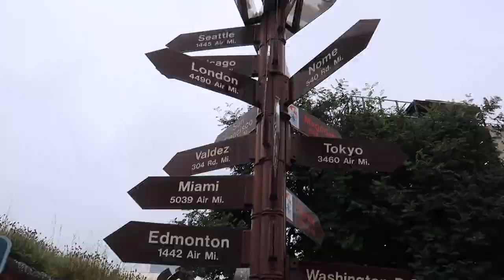CACHE TOUR ALASKA! (Season 3 Trailer)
Watch this trailer of Season 3 of "Cache Tour" with "The Geocaching Vlogger".